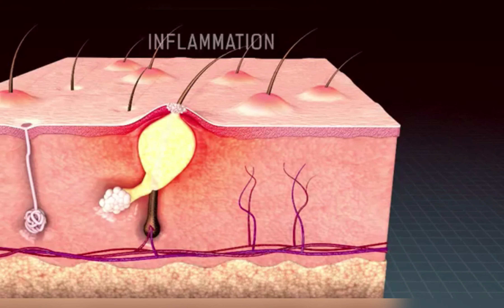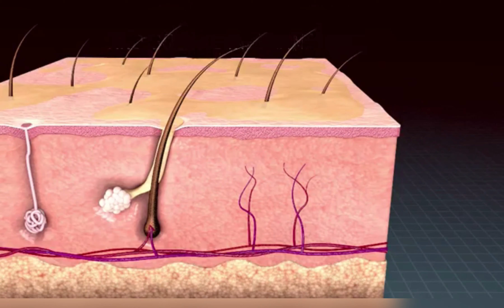Open Pores Treatment at Home. Natural & Effective. Shrink Large Pores. How to get rid of open pores.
If you suffer from open large pores, this video is a must watch. This is a special dedicated skin routine to cure open pores problem. . This will shrink pore size and help achieve clear skin and tighten loose skin. Enlarged pores treatment at home. Remove Acne. Remove Wrinkles and fine lines. Repair damaged skin.

Ingredients:
1.Green Tea Bags
2. Water